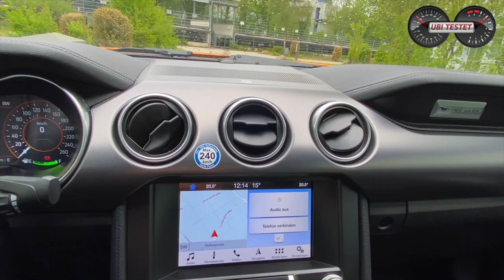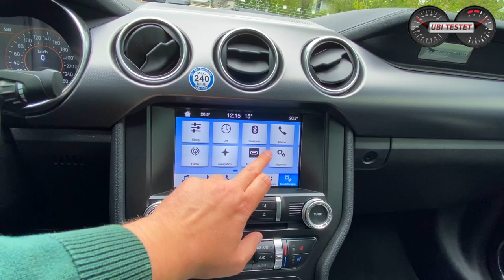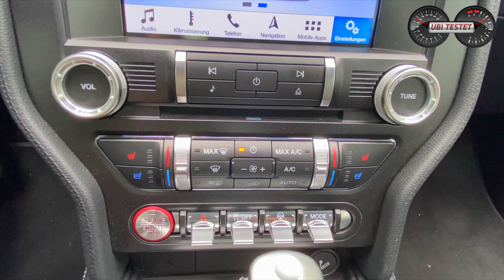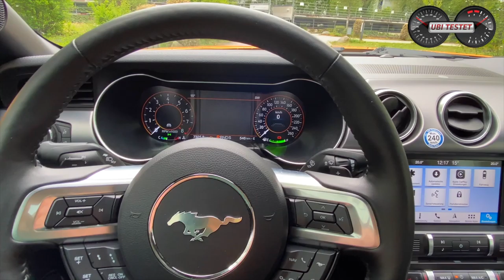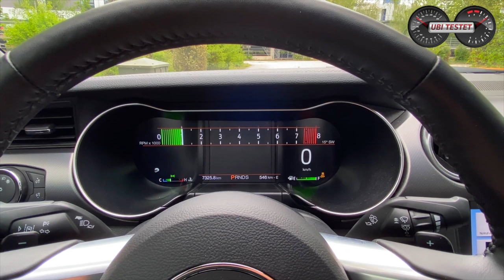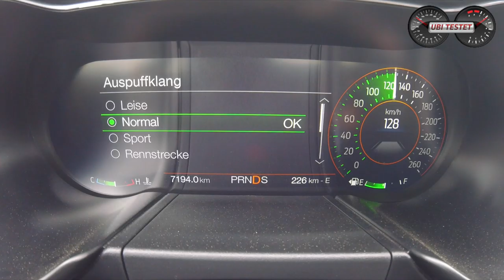Ford Mustang GT - Die beste Entspannungstherapie! | Full Review - Test - Fahrbericht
Der Ford Mustang ist eine absolute Legende. Er verkörpert die Automobillandschaft von damals mit großvolumigen V8 Motoren und schönem, ehrlichen Sound. Ich habe entdeckt, dass der Wagen aber viel mehr als einfach nur ein Auto ist. Nein, er ist Therapie! Gegen Stress, Ehestreits, pubertierende Kinder oder sonstige Stress-Faktoren. Einfach mit dem Ford Mustang eine Runde drehen und du kommst schnell wieder zu dir selbst und findest deine innere Mitte zurück.
Hey, warum zahlt mir die Krankenkasse eigentlich keinen Zuschuss für diese Therapie anstatt des Couch-Besuchs beim Psychologen?!

Wir fahren das Ford Mustang GT Cabrio MY 2020 mit 5,0-Liter V8 Saugmotor und strammen 450 Ponys.

Moderation: Matthias Gill